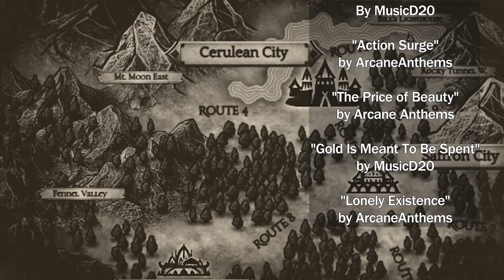Pokemon D&D - Halloween Special! - Lavender Town Mystery Part 1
This is the first ever Unbeatable one-shot! Join us for an adventure into the spooky and scary home of ghosts, the Pokemon Tower of Lavender Town! New guests and familiar face join together to discover what sneaky ghost has been stealing objects from the Pokemon shrines!

Airs on Saturdays on Youtube and Spotify @ 2:30pm PST

to support us!

Mr. Fuji Jr. played by Matt @Denkles
Clover played by Alec @TalesArchived
Asher played by Krail @theatomless
and Aaron as The Professor @UnbeatableCast